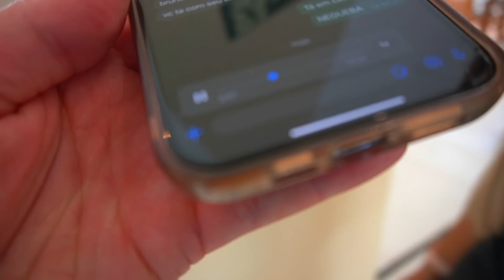TENTEI FAZER UM ENCONTRO ENTRE O LUCAS E A NOSSA NOVA IRMÃ E DEU TUDO ERRADO * eu não gosto de você*